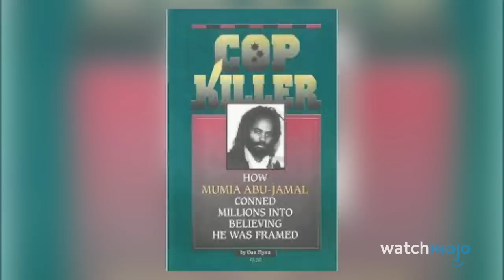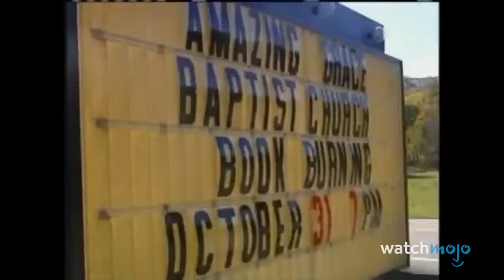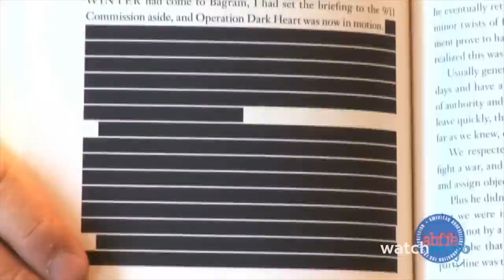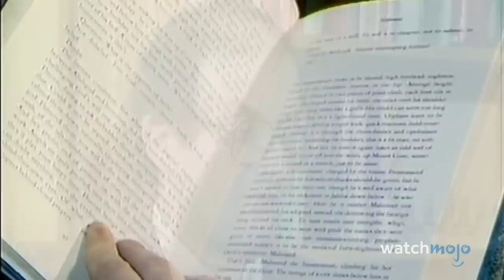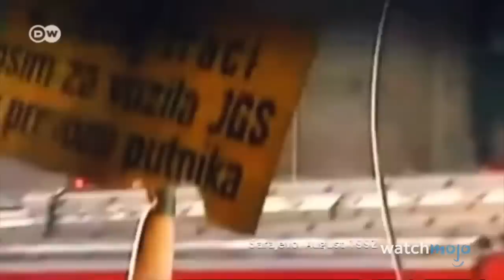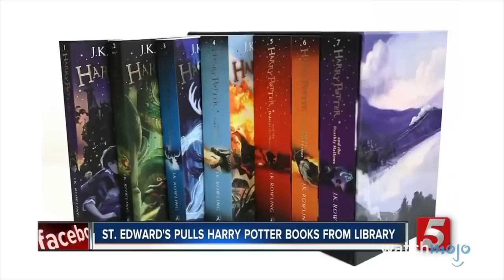Top 10 Modern Day Book Burning Incidents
You'll be surprised by how many modern book burnings have taken place over the years. For this list, we’ll be looking at incidents from 1980 on of people that decided to censure books by setting them on fire or destroying them for one reason or another. Our countdown includes Dan Brown’s “The Da Vinci Code”, E. L. James’s “Fifty Shades of Grey”, J. K. Rowling’s “Harry Potter” Series, and more! Have you read any of these books? What did you think of them? Let us know below!